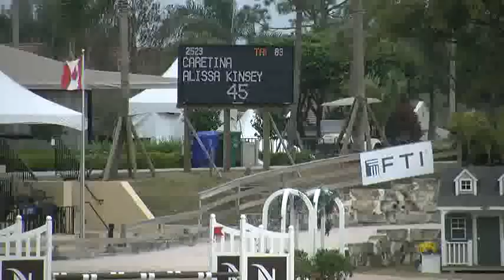Video of CARETINA ridden by ALISSA KINSEY from ShowNet!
CARETINA ridden by ALISSA KINSEY at WEF 11.  This round is from class 1040, $10000 Adult Am Jumper Classic 18-35 NAL / WIHS and finished 7 of 29.